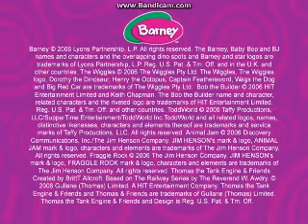Purple Guy Songs (2006 DVD Version) Part 1